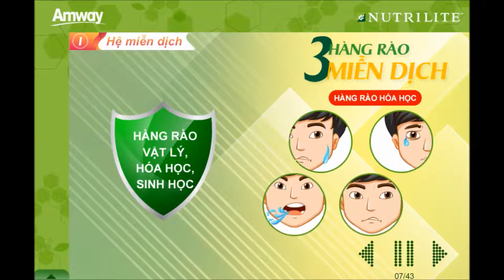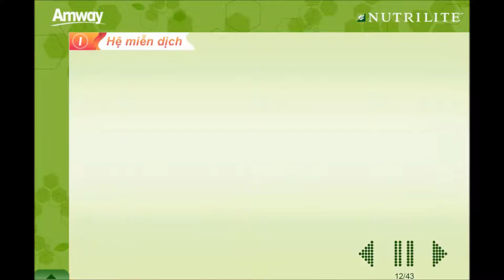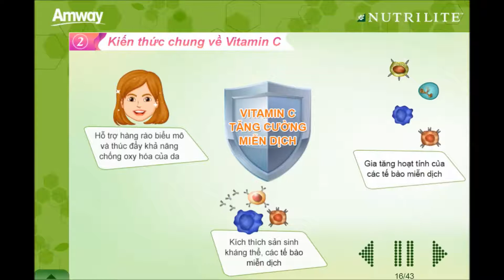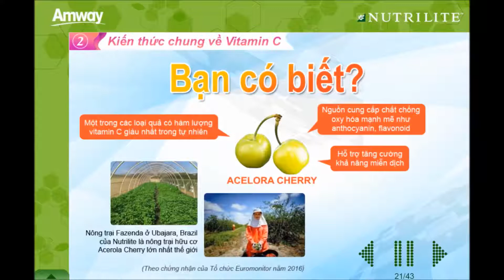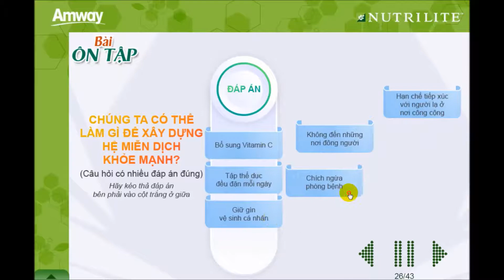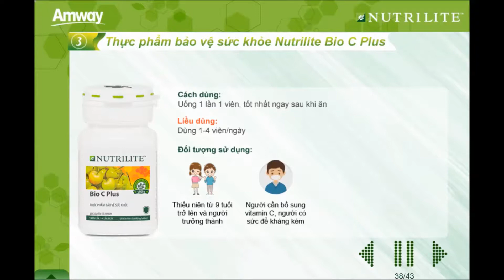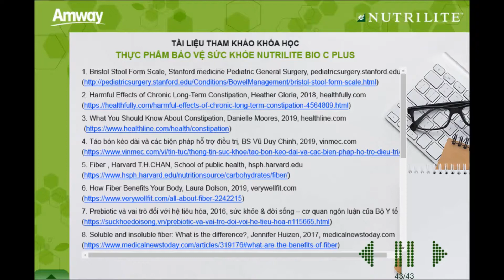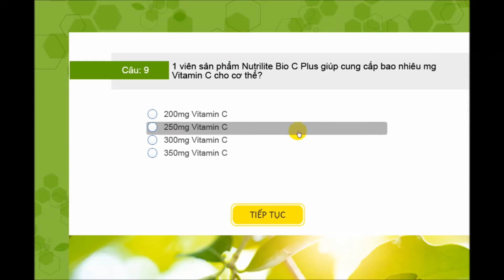Elearning Thực Phẩm Bảo Vệ Sức Khỏe Nutrilite Bio C Plus